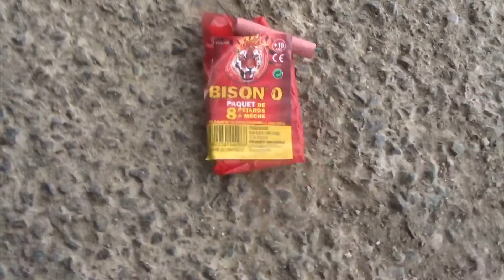bison 0 test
petit test des bisons 0 (parce que c'est quand même sympa comme truc)